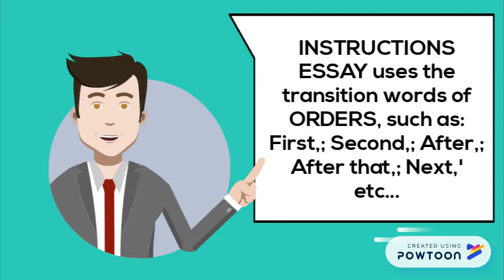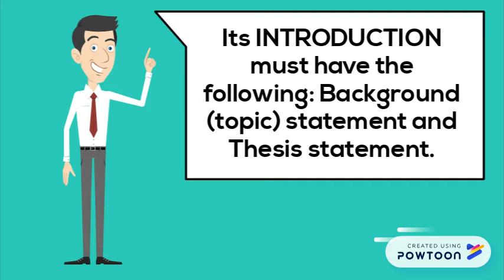The INSTRUCTIONS ESSAY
A brief discussion on Instructions Essay.-- Created using Powtoon -- Free sign up -- Create animated videos and animated presentations for free.  PowToon is a free tool that allows you to develop cool animated clips and animated presentations for your website, office meeting, sales pitch, nonprofit fundraiser, product launch, video resume, or anything else you could use an animated explainer video. PowToon's animation templates help you create animated presentations and animated explainer videos from scratch.  Anyone can produce awesome animations quickly with PowToon, without the cost or hassle other professional animation services require.